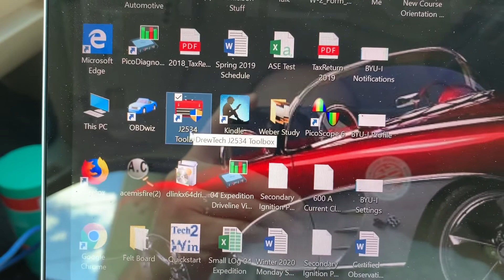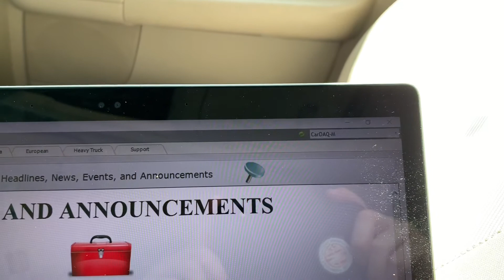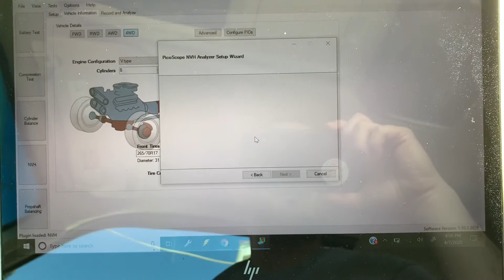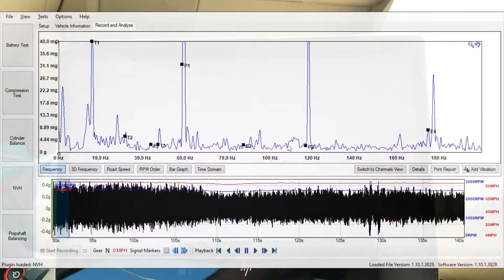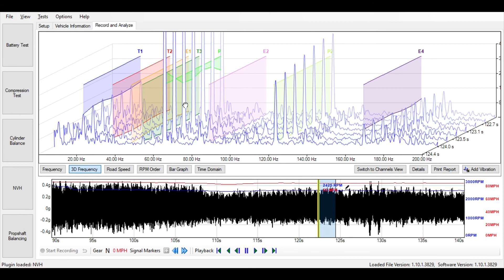Using NVH Toolkit to Pinpoint a Vibration